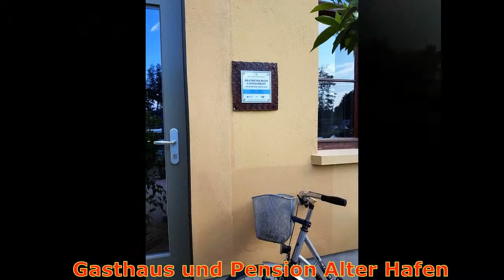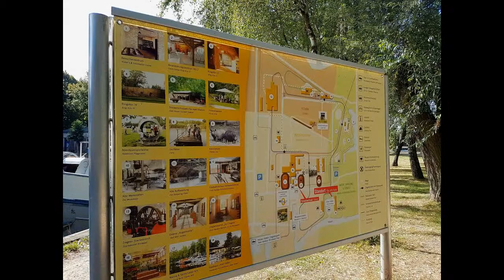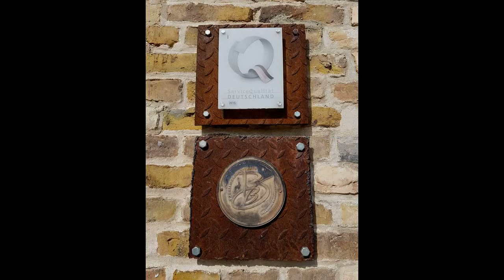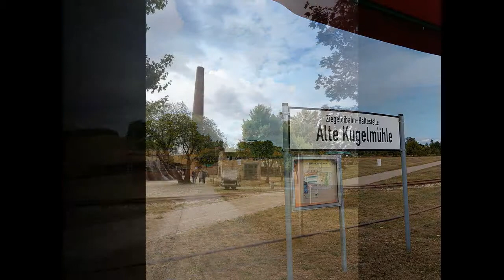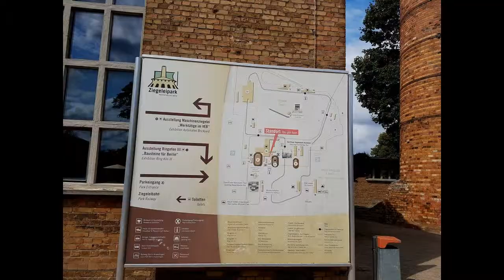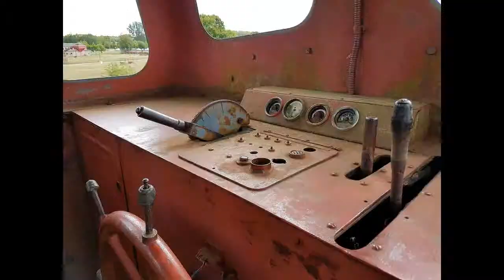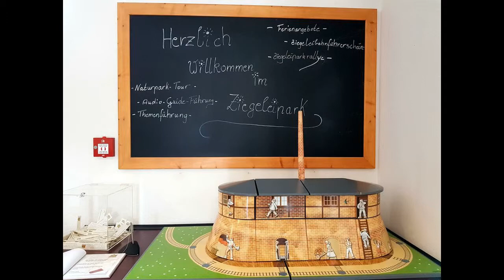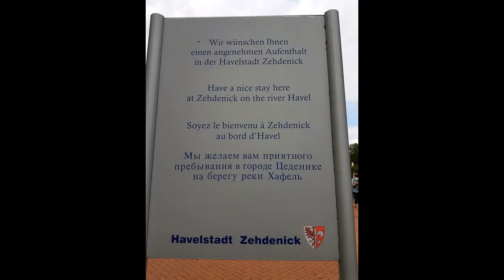Zehdenick Ziegeleipark Mildenberg und Umgebung mit Fidel im August 2018